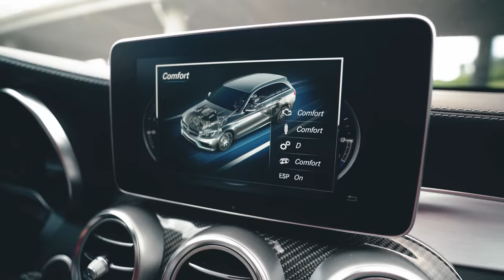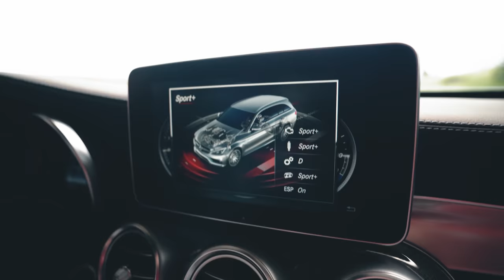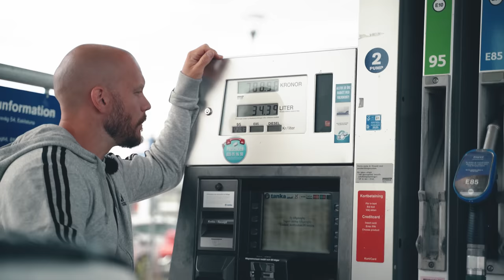SLAKTAR MIN NYA BIL!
Halvägs in i videon fick jag ringa en polare som säljer däck och dubbelkollar att däcken kan beställas hem snabbt! Hahaha... Vilken sjuk bil!